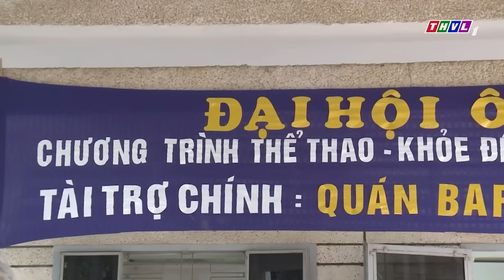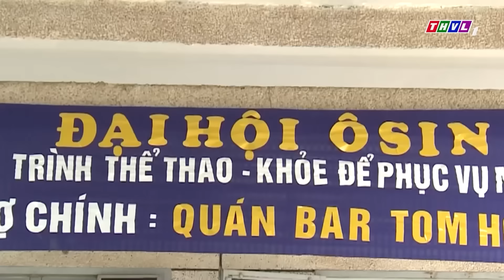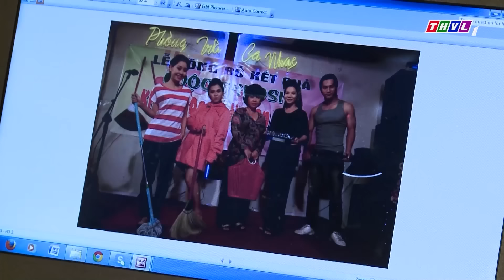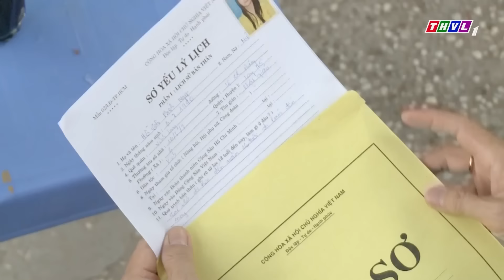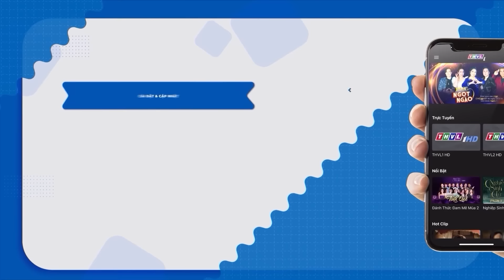PHIM HÀI TẾT 2024 | TẾT VẠCH ÁO CHO NGƯỜI XEM LƯNG | Phim Tết Việt Nam 2024 | THVL